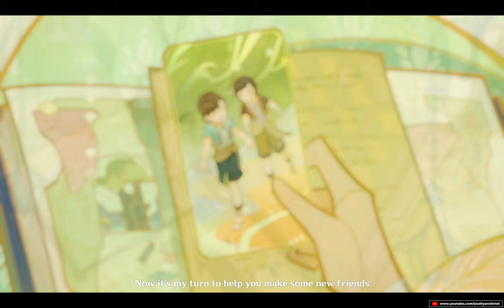Genshin Impact 3.7 Gameplay [No Commentary] - Duel! The Summoners' Summit - Part 4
🌟 DETAILS 🌟

Genshin Impact 3.7 Gameplay - No Commentary 🔇
Duel! The Summoners' Summit - Part 4 - Culminate! Chatter of Joyous Dreams